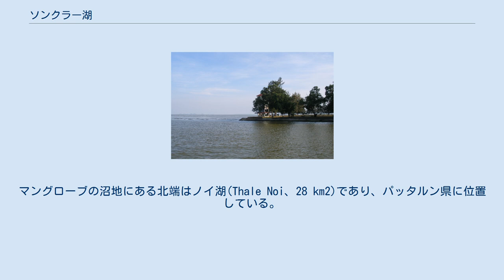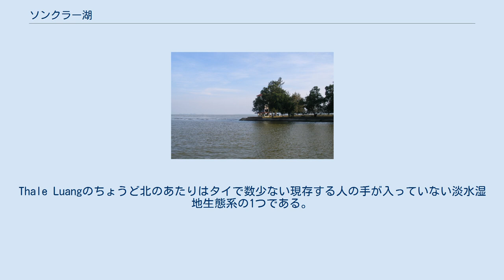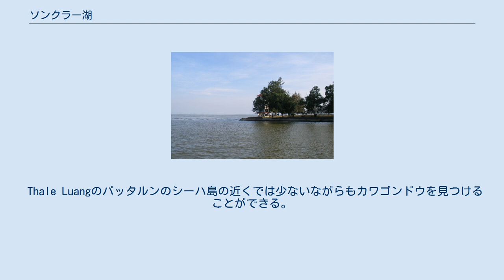ソンクラー湖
ソンクラー湖 (タイ語: ทะเลสาบสงขลา、 rtgs: Thale Sap SongkhlaThale Sap Songkhla、 IPA: [tʰa.leː sàːp sǒŋ.kʰlǎː])はタイにある最も大きい天然の湖。
マレー半島にあり国土の南方にある。
1,040 ㎞2 の面積を覆い、ソンクラー県とパッタルン県の境界でもある。
湖と呼ばれているが、地質学的に複雑な潟である。
 南端のソンクラー湖、中央のルアン湖、北端のノイ湖の3つの部分に分けられている。
 南部にはソンクラー市にあるタイランド湾へ注ぐ380mの広い海峡がある。
海水の約半分の塩分濃度の汽水域である。
6kmまで狭まったところを抜けて北へ行くと、ルアン湖(Thale Luang、782.80 km2)である。
マングローブの沼地にある北端はノイ湖(Thale Noi、28 km2)であり、パッタルン県に位置している。
海と湖とを分ける75kmにも及ぶ砂嘴が最も顕著な特徴である。
多くの砂嘴と違い、元から存在していた島がそれより前の湖の沈み込みによってつながったことにより形成されたようである。
北端のノイ湖は淡水湖、ルアン湖は汽水湖であるが南に行くほど塩分濃度が高くなり、ソンクラー湖はかなり塩分濃度の高い汽水湖である。
 Thale Noi湖近くのPhru Khuan Khi Sian湿地はラムサール条約湿地として1998年より保護されている。
1975年に作られたThale Noi 禁猟地域の一部である Kuan Ki SianのThale Noi 禁猟地域は北緯7度50分東経100度8分のパッタルンの禁猟地域にある。
Thale Luangのちょうど北のあたりはタイで数少ない現存する人の手が入っていない淡水湿地生態系の1つである。
変わった湿地の中で湖、沼、メラルーカ、沼沢林、田、草原などを見つけることができる。
 "Kuans" はメラルーカの沼沢林にあり、1年のほとんど水がない島である。
Kuan Ki SianはThale Noiにある海面より0から2mほど上にある丘である。
Thale Noiは5000以上の家族の居住があり、そこのほとんどすべての家族が資源抽出やその地域の土地利用に依存している。
釣り、牛の放牧、耕作、マット作り、観光などの活動ができ、１年間に20万人以上の人が訪れる。
 Thale Luangのパッタルンのシーハ島の近くでは少ないながらもカワゴンドウを見つけることができる。
乱獲と汚染により絶滅の危機にさらされており、IUCNのレッドリストにはマハカム川とマランパヤ・サウンドも含め示して複数の集団を含め、 いくつかの集団は絶滅危惧と書かれている。